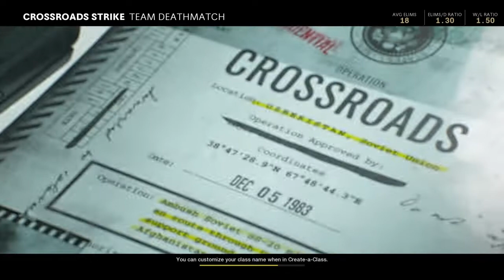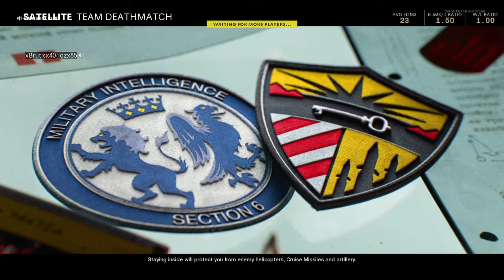Team deathmatch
Team Deathmatch Gameplay